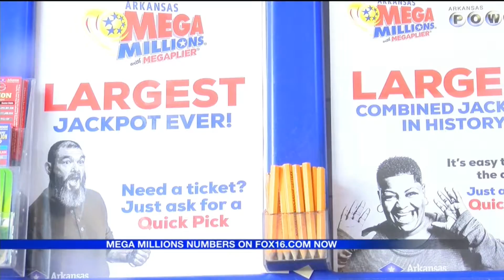Mega Millions Mania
Mega Millions Numbers on fox16.com now.